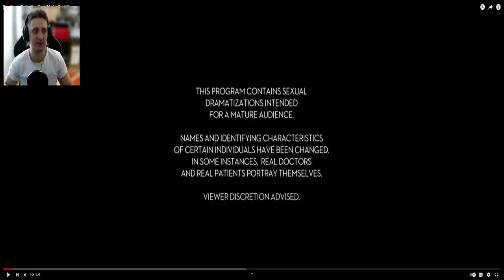SEX SENT HER TO THE ER - TLC REACT #1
Sex sent this girl into the ER ! This is one of the most funny videos I did in a while and I hope you guys will enjoy it as well , make sure to check it out !
Check it out to see full story !

Also if you guys have any advices on how i can improve myself or the stream please let me know !

Hope I Made you guys smile and be terrified , I wish you all a great day !